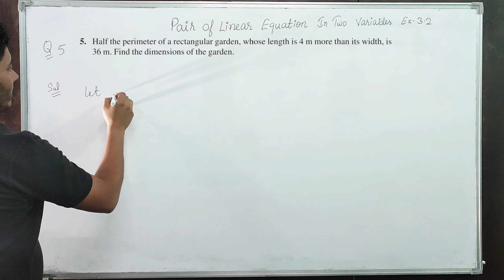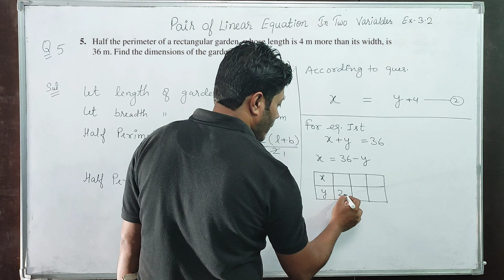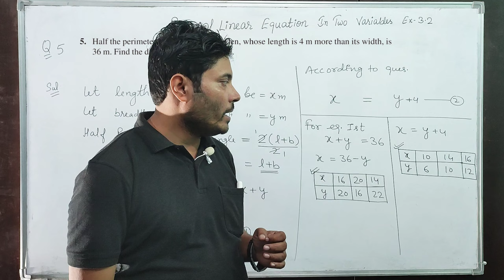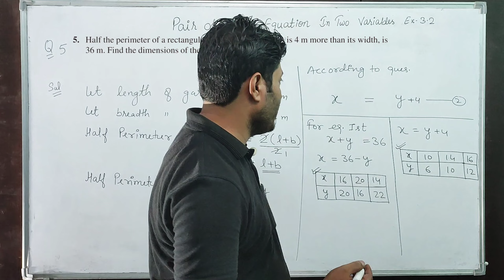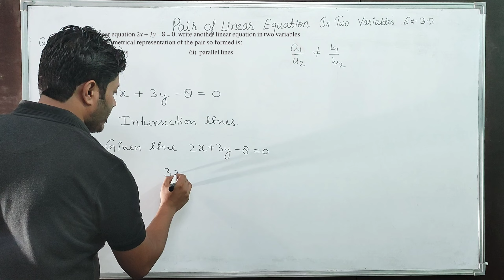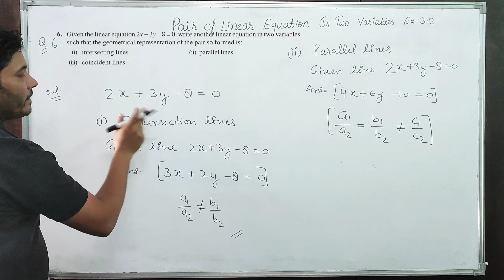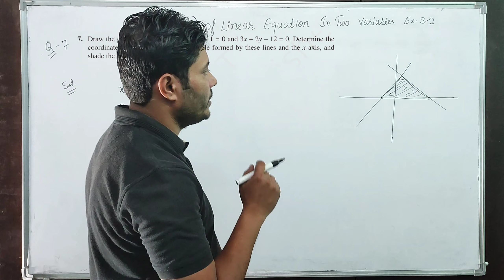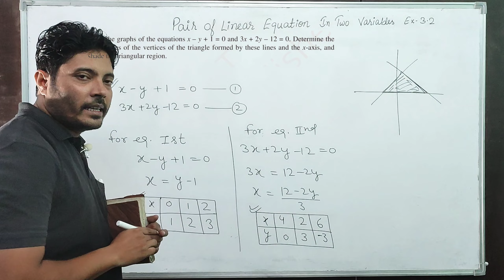10th NCERT Maths Ch. 3 Pair of linear equations in two variables, Ex. 3.2 Q. 5 Q. 6 & Q. 7 (Part: 4)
Hi,
In this 4th part of our Introduction Ch. 3 Pair of linear equations in two variables
10th NCERT maths , we will learn about linear equations in two variables Ex 3.2 to find x and y geometrycaly and algebracaly. In the next part of this video we will cover next Questions and exercises. Learn this and be a master in maths.

watch this video till the end and share it among your friends.

         " Team Zaifa Classes "
10th NCERT Maths Ch. 3 Pair of linear equations in two variables, Ex. 3.2 Q. 1 & Q. 2

link
10th NCERT Maths Ch. 3 Pair of linear equations in two variables, Ex. 3.1 and Introduction (Part: 1)

10th NCERT Maths Ch. 3 Pair of linear equations in two variables, Ex. 3.2 Q. 1 & Q. 2 (part: 2)

10th NCERT Maths Ch. 3 Pair of linear equations in two variables, Ex. 3.2 Q. 3 & Q. 4 (Part: 3)

10th NCERT Maths Ch. 3 Pair of linear equations in two variables, Ex. 3.2 Q. 5 Q. 6 & Q. 7 Zaifa Classes

fully explained

Q. 5 Half the perimeter of a rectangular garden, whose length is 4 m more than its width is 36 m. Find the dimensions of the garden graphically.

Q.6 Given the linear equation 2x + 3y – 8 = 0, write another linear equation in two variables such that the geometrical representation of the pair so formed is:
(i) intersecting lines
(ii) parallel lines
(iii) coincident lines

Q.7 Draw the, graphs of the equations x – y + 1 = 0 and 3x + 2y – 12 = 0. Determine the coordinates of the vertices of the triangle formed by these lines and the x-axis, and shade the triangular region.